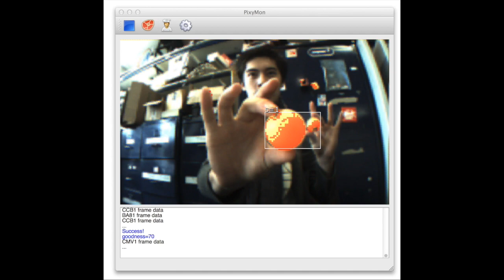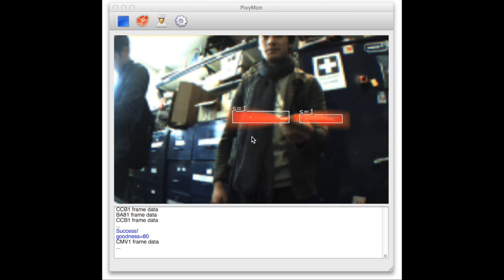CREATE Highlight Reel